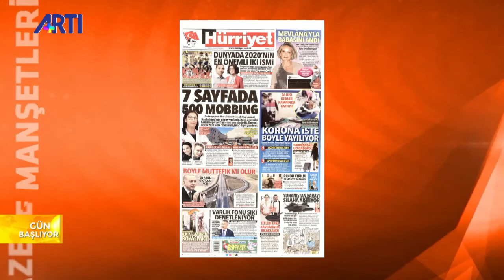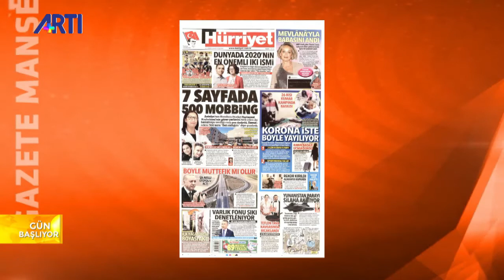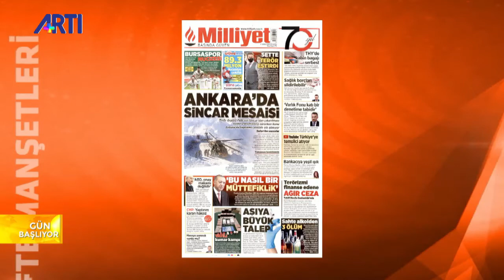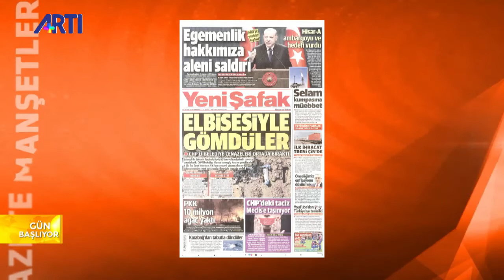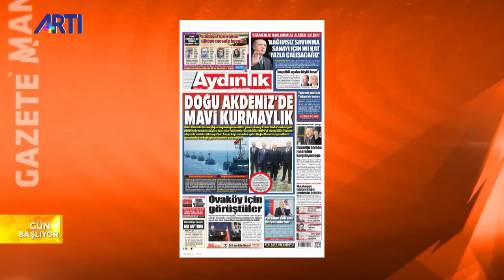Nazım Alpman ile Gün Başlıyor- Uluslararası Mülteci Krizi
Nazım Alpman'ın sunduğu Gün Başlıyor programına konuk olan Af Örgütü Türkiye Kampanya Sorumlusu Damla Uğantaş mültecilerin yaşadıkları hak ihlallerini değerlendiriyor.